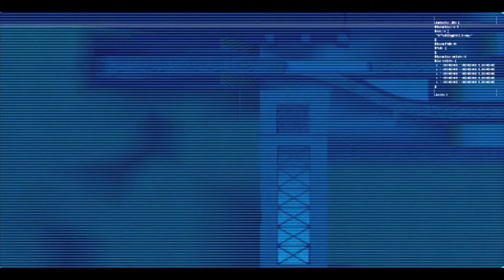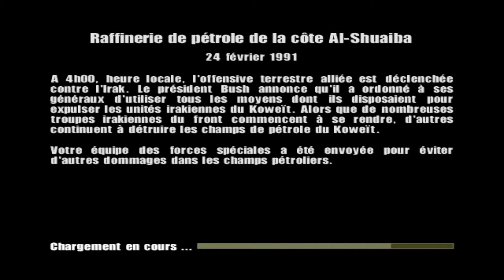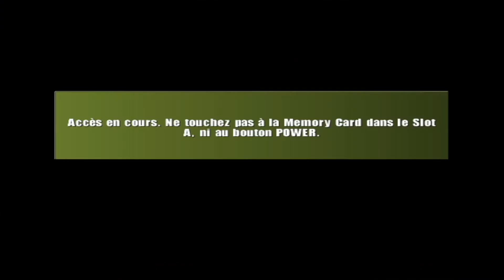CONFLICT DESERT STORM II EQUIPE US DELTA FORCE #8 CHOC PÉTROLIER 🛢⛽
8e épisode sur Conflict Desert Storm version Gamecube avec l’équipe US Delta Force.

Mission 8 : Choc pétrolier 🛢⛽ !